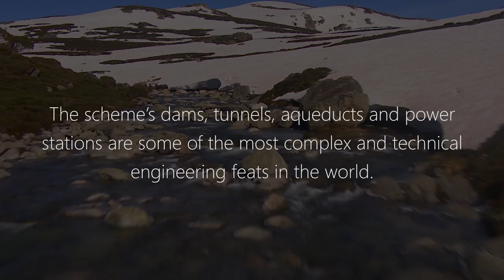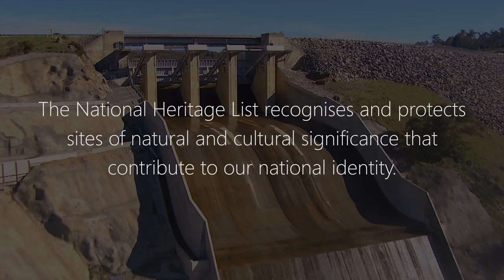Australia’s greatest engineering feat – the National Heritage Listed Snowy Mountains Scheme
The Snowy Mountains Scheme is the largest public works engineering scheme ever undertaken in Australia. The scheme is nationally significant for its engineering success and as a symbol of Australian achievement. The Snowy Mountains Scheme was placed on the National Heritage List on 14 October 2016.